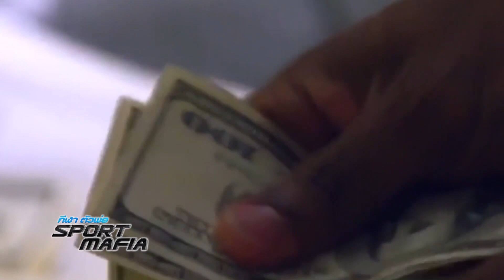เอาไงดี มวยเด็ก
“Sport Mafia” ทุกคืน วันอาทิตย์ 24:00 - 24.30 ช่อง 28